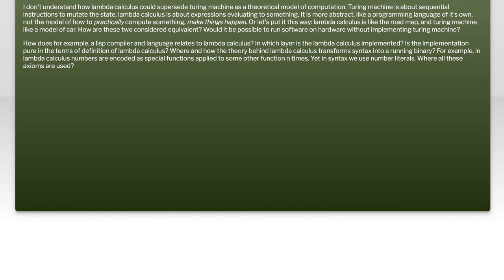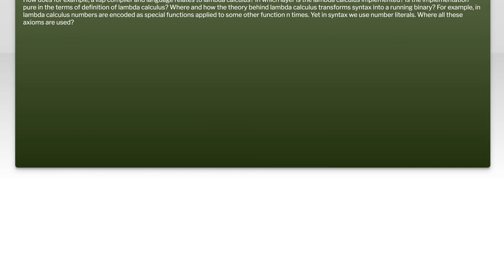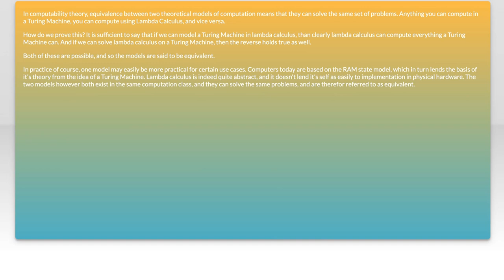What it means lambda calculus is equivalent to turing machine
functional-programming: What it means lambda calculus is equivalent to turing machine

Related to: functional-programming, computation-theory, lambda-calculus, turing-machines